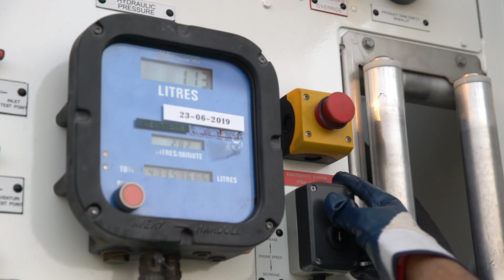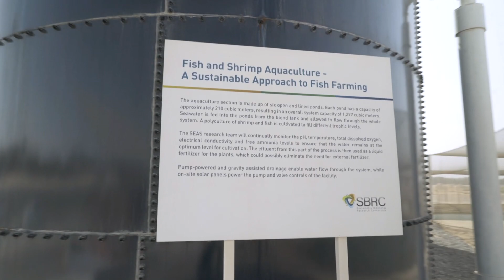Khalifa University - Fuelling the Future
إنجاز جديد يضاف لسجلات جامعة خليفة للعلوم والتكنولوجيا

أعلنت جامعة_خليفة و شركائها عن ‏تحقيق نجاح يعتبر علامة فارقة في تاريخ الجامعة وذلك بنجاح إقلاع أول رحلة طيران تجارية على طيران الاتحاد في العالم باستخدام الوقود المستدام المنتج محليا من قبل مركز أبحاث كونسورتيوم للطاقة المستدامة والتابع لجامعة خليفة وبهذا الصدد نوجه جزيل الشكر لكل من الاتحاد للطيران ، وشركة بوينغ ، ومجموعة أدنوك ، وسافران ، وجنرال إلكتريك ، وبوور ريسورسيز على مساهمتهم في إنجاز هذا العمل الرائد من نوعه على مستوى دولة الإمارات في قطاع الطاقة المستدامة

A new achievement is added to the records of Khalifa University of Science and Technology.
Khalifa University and its partners announced a successful milestone in the history of the University with the successful launch of Etihad Airways' first commercial flight using sustainable fuels produced locally by the Research Center of the Sustainable Energy Consortium. Special thanks to Etihad Airways, The Boeing Co, ADNOC Refining, Safran, General Electric and BAUER Resources for their great support in this achievement in UAE